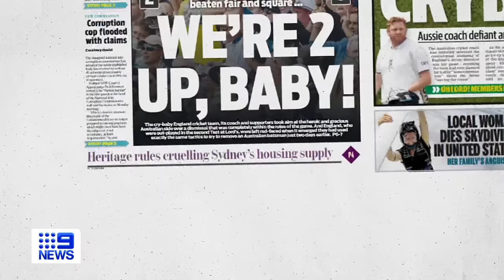‘Always winning!’: Albanese fires back at British PM over Ashes stumping furore | 9 News Australia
The fallout from the Ashes Test stumping at Lord’s has blown up into a full-blown diplomatic incident, with Prime Minister Anthony Albanese and his British counterpart going into bat for their own teams.